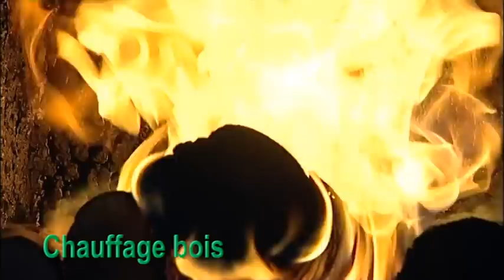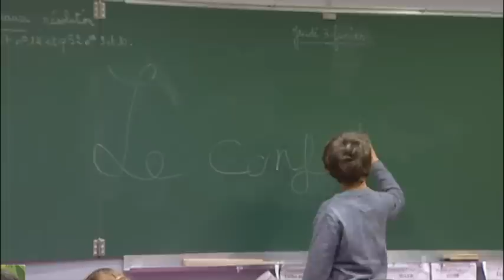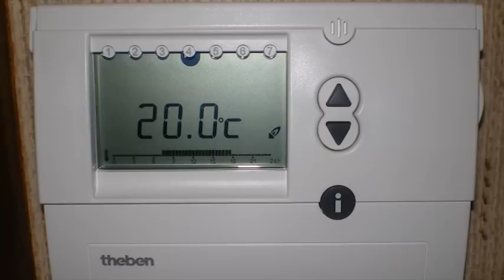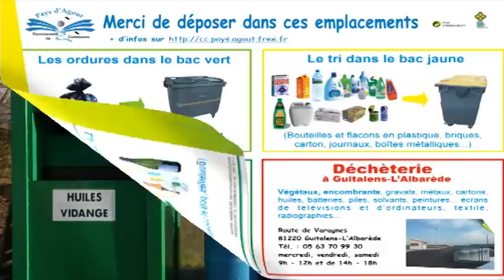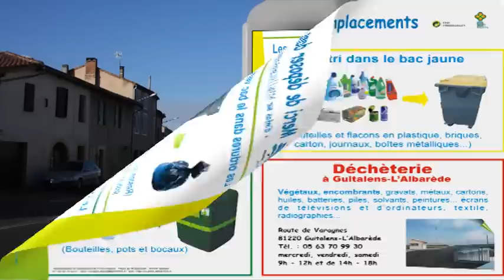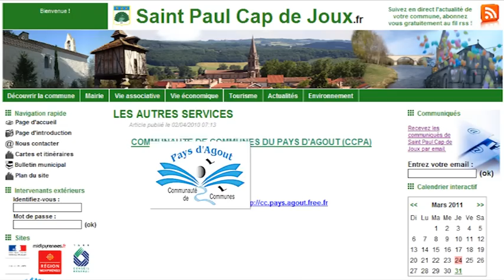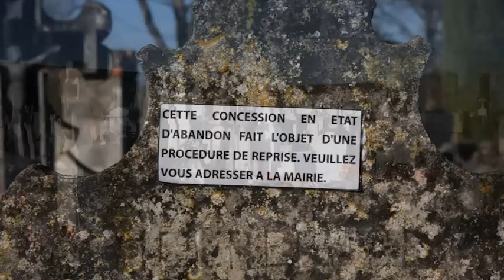Agenda 21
Un projet communale de développement durable à Saint Paul Cap de Joux tarn. Agenda 21